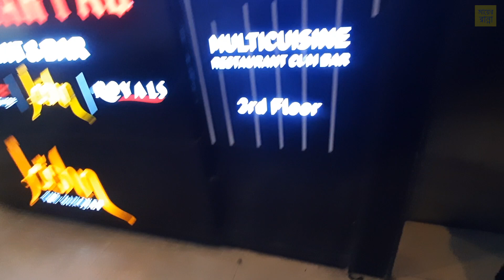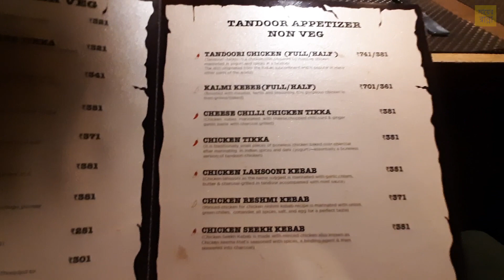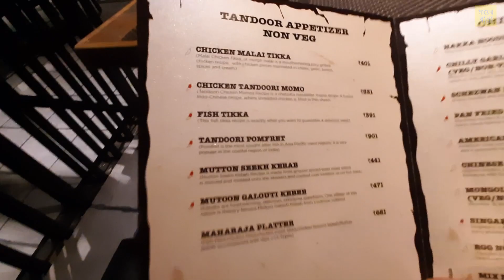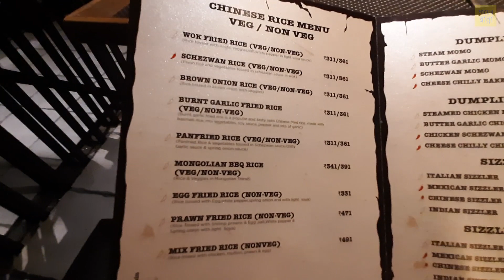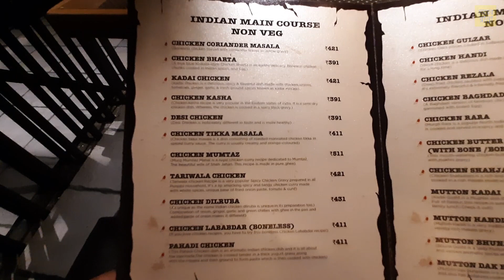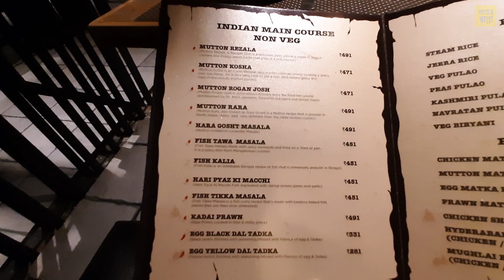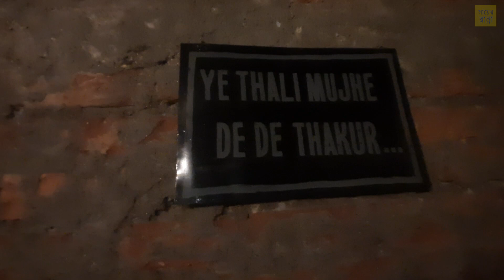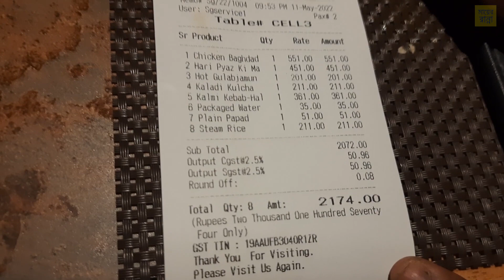Kaidi Kitchen - Siliguri Food Vlog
This is a Food Vlog in Bengali. You can know best street food of Siliguri from our channel.

One of the best restaurant in Siliguri. Most of the items are available. Foods are so tasty and delicious.